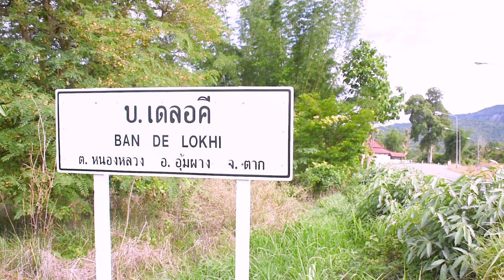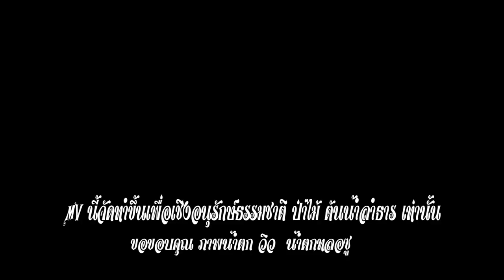รักบ้านกล้อทอ : จอธีรพงษ์ เตหน่า karen song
รักบ้านกล้อทอ
เพลงนี้จัดขึ้นเพื่อเชิงอนุรักษ์ป่าไม้ขุนเเขา และลำธารเท่านั้น !
เป็นบทเพลงที่มีความหาย เกี่ยวกับเชิงอนุรักษ์ป่าอีกหนึ่งบทเพลง โดยศิลปินชาวเขา ปกาเก่อญอ *จอธีรพงษ์ เตหน่า* ขอบคุณแฟนๆเพลงทุกๆท่านที่เป็นกำลังใจและติดตามผลงานมาตลอด.